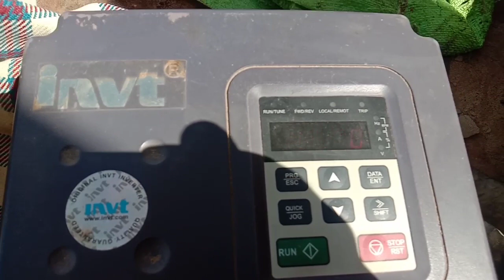New Design Solar trolley | 535 Watts plate | 26 Plate in Solar Trolley | Waqas Vlogger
New Design Solar trolley | 535 Watts plate | 26 Plate in Solar Trolley | Waqas Vlogger | video#Newdesign#Solartrolley#535watts#plate#26plate#trolley#Waqasvlogger#video#germany